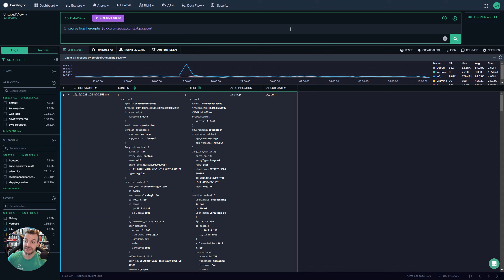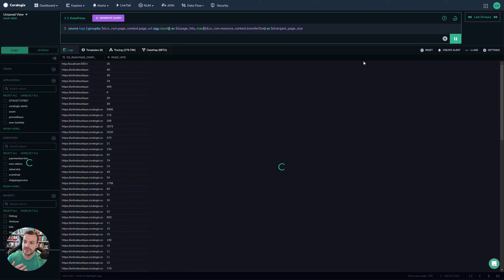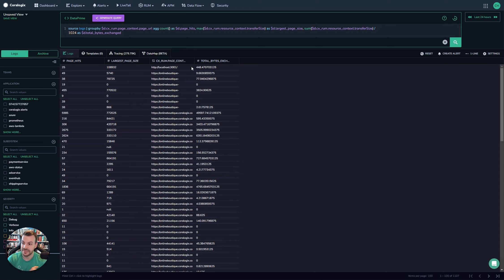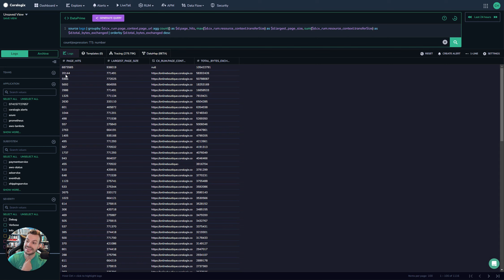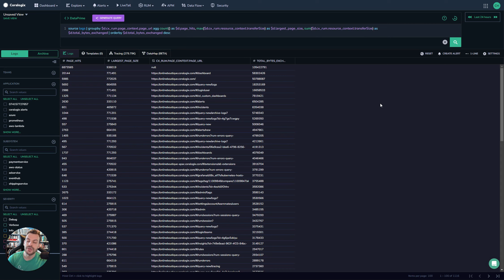10.7 Coralogix Academy - DataPrime Advanced Aggregations